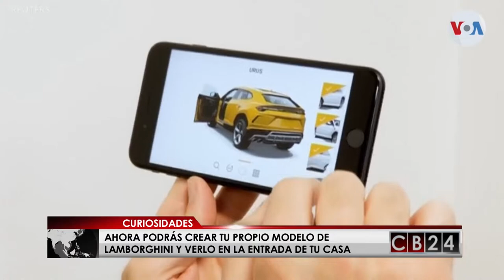No se pierda este 3 de marzo CB24 Curiosidades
En esta edición CB24 Curiosidades con Sofía Alvarado, no se pierda las informaciones centroamericanas e internacionales que van más allá de los hechos noticiosos.

Redacción CB24

24 Horas conectados con la información